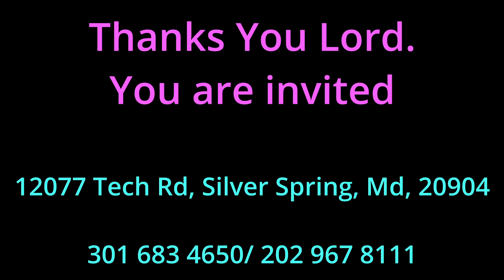Journée des enfants: Worship and announcement/ Sister: Dominique and Abigail/ Brother Ezéchias